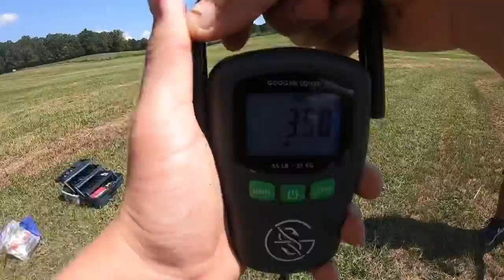Catching Giant Farm Pond Bass on Jigs!